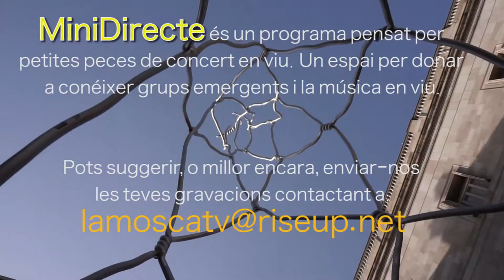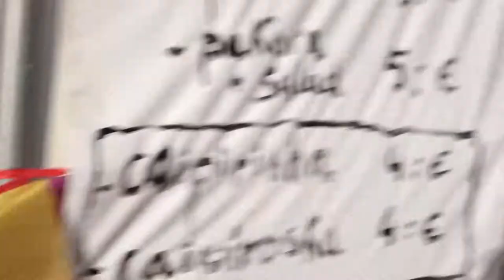MiniDirecte (6): Wagner Pa a la festa de Radio Contrabanda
Barcelona, 30/06/2018.- Miniconcert de Wagner Pa a la festa del 26è aniversari de Radio Contrabanda